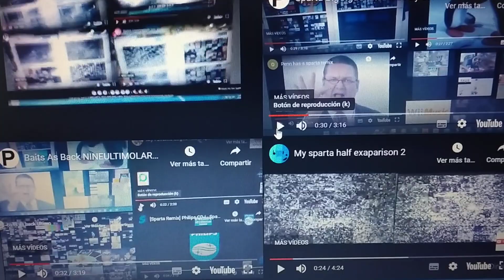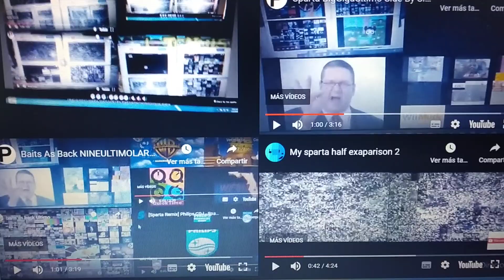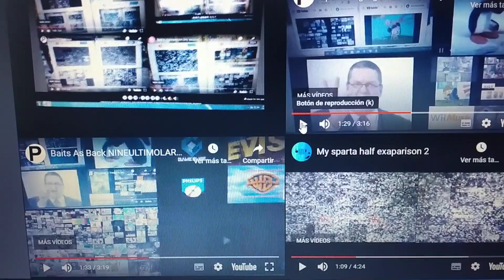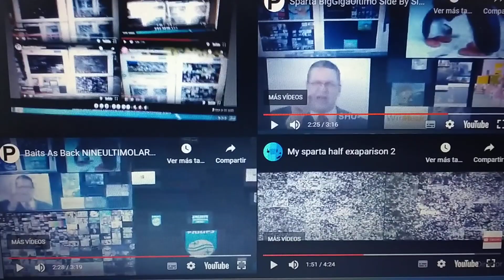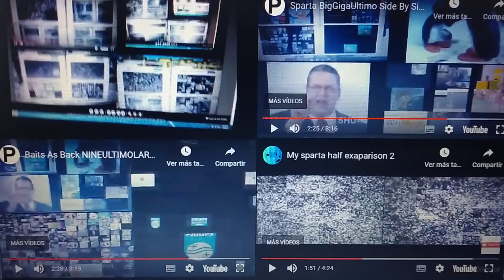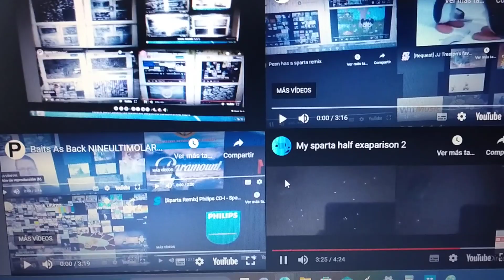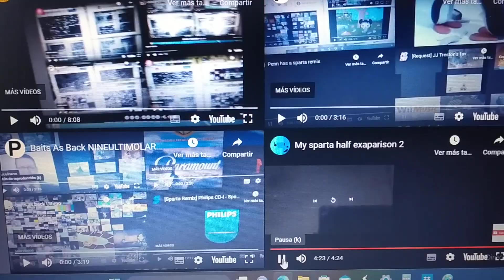Sparta Remixes Everyone Side By Side 11